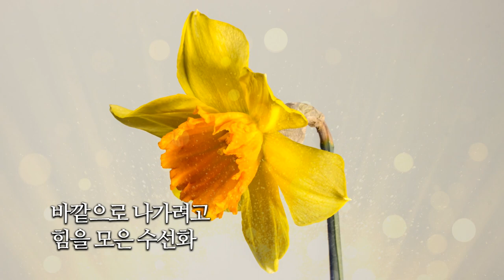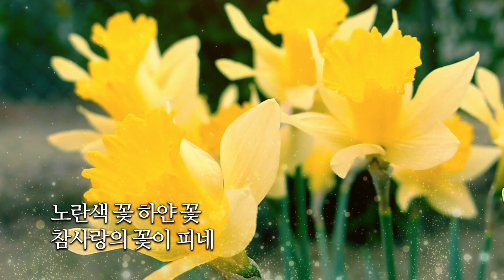수선화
신경상국 창작곡 [수선화]
신경상국 국화인 수선화를 제목으로 참부모님을 향한 사랑과 효심을 표현한 창작노래